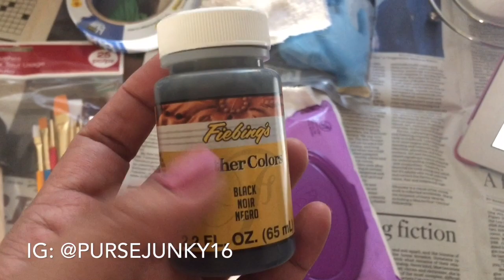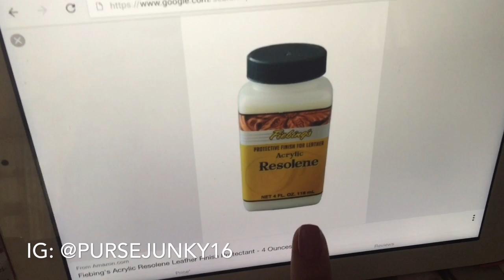DIY: LOUIS VUITTON KEEPALL 50 MAKEOVER (How to Dye Vachetta)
Been admiring Macassar keepall in awhile, instead of getting one, decided to dye my Monogram Keepall 50 instead.  So happy how it turned out.  It's alot of work but totally worth a try.  Enjoy!
OPEN the description box for more info on this project!  Watch in HD

Fiebing's Black Dye

Fiebing's Acrylic Resolene